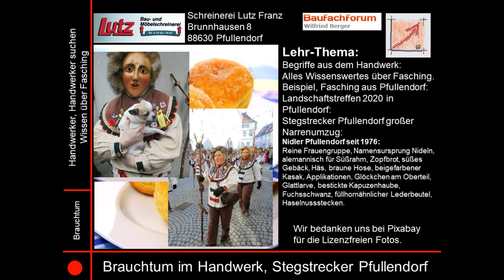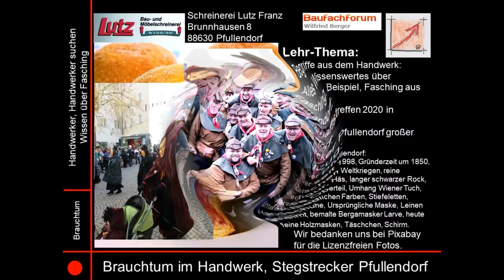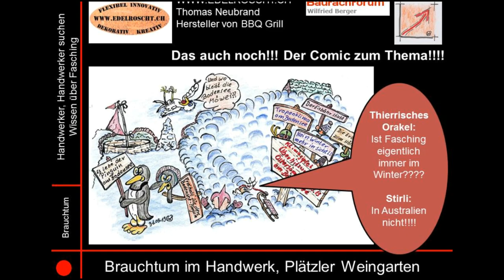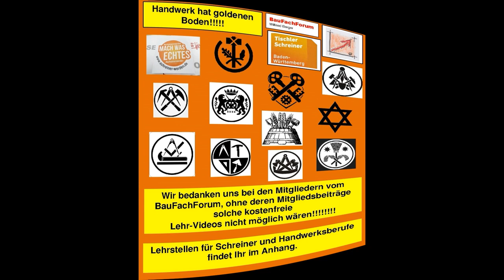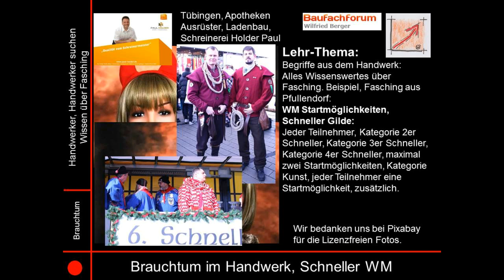Fasching #2020 Pfullendorf, Stegstrecker, Landschaftstreffe, BauFachForum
BauFachForum, Baulexikon Wilfried Berger: Für euch immer an vorderster Stelle.

aus unserer Rubrik der Baulexikonbegriffe, haben wir euch ein neuer Begriff über Fasching im Schwaben Land und Baden Land gefertigt.

Thema heute:
Hänsele Pfullendorf:
Frauen und Männer Gruppe, Gründung 19. Jahrhundert, gewöhnlichem Anzug, aufgenähte, bunte Plätzle, Geflitter, Plätzlekleid, ca 1200 Flecke, gleichmäßig geschnittene Filzstücke. Plätzle, bunt gemischt, kein schwarz, Stoffmaske, Platzle in Stadtfarben, rot weiß am Häs, Schellen eingenäht, Neckwerkzeug, Saubloder, 1928 organisierte Hänselegruppe.

Euer Bauschadensanalytiker
Wilfried Berger

Spannende Links zum Thema:
Verpasst kein spannendes Video mehr vom BauFachForum!
Werdet einfach Follower!